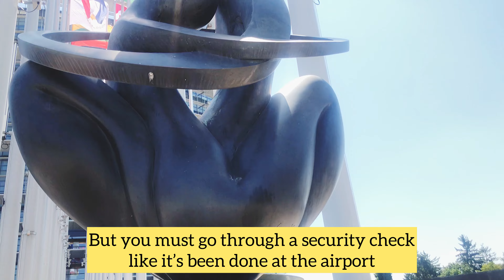RETURNING to FRANCE After YEARS in Germany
Hello guys , so we decided to go back to France after a long time. And we made Strasbourg France our destination.
Strasbourg has a beautiful and rich history. If you're yet to visit, I will suggest you add it to your To-Do-List .

If you're enjoying my videos, I will be happy to receive your comments and know what other videos you will like me to upload.

Here is a link to watch the Other travel videos:
Strasbourg France 🇫🇷

Heidelberg Germany 🇩🇪

Baden-Baden Germany 🇩🇪

Karlsruhe Germany 🇩🇪

Remain Blessed